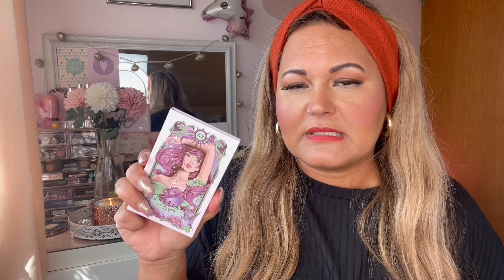BEAUTY MONATS FAVORITEN April 2022 ✨Top Produkte | Drogerie Favoriten & High End Favoriten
Hallo meine Lieben ich habe heute meine Monatsfavoriten für euch✨falls ihr Fragen habt stellt sie gern in die Kommentare❤️viel Spaß beim schauen 👀🍀✨

Werbung/ad

Mit dem Code TheTays spart ihr 15% auf alles ohne Mindestbestellwert ✨

Mit dem Code taymother25 sparst du 25% auf deine Bestellung und erhälst einen cozy Sweater als Goodie✨

Mit meinem Code TAYSYT40 spart ihr 40% auf eure gesamte Bestellung ✨

🌸 Der Schmuck den ich trage:
ANA LUISA

SEIN CREATOR CODE : Edibtw